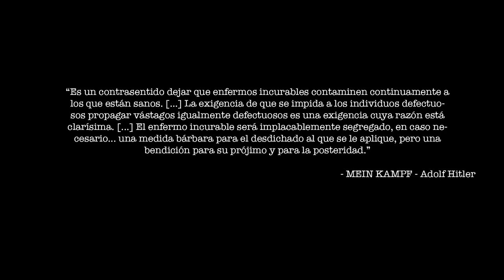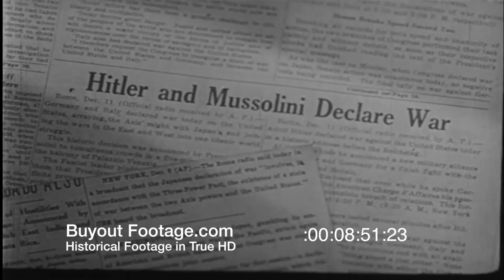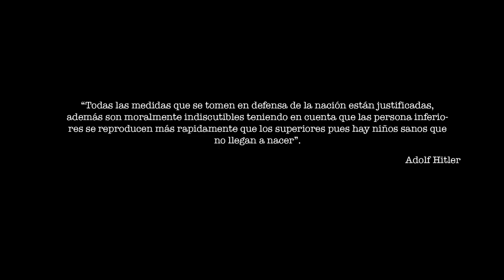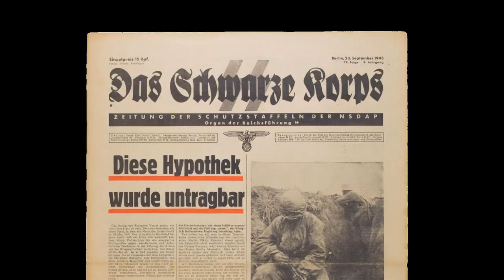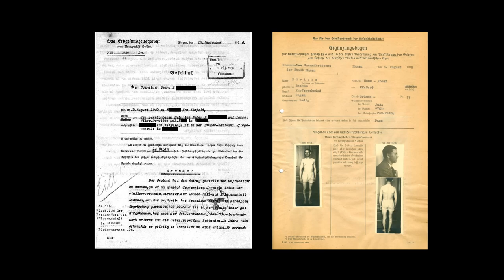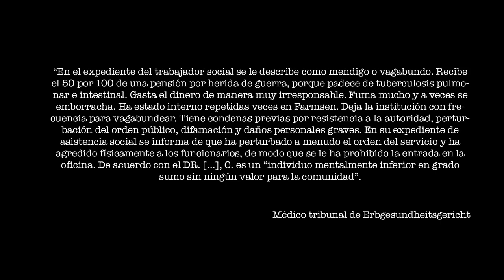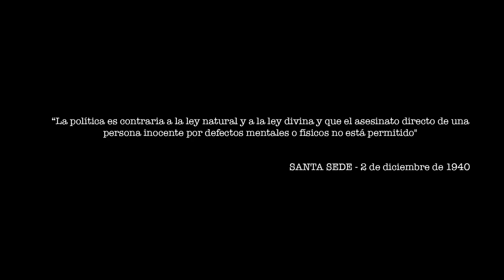El exterminio de personas disminuidas en la alemania nazi AKTIONT4 | HISTORIA